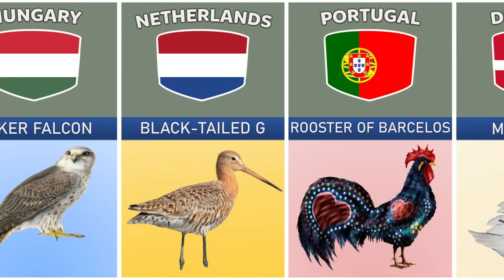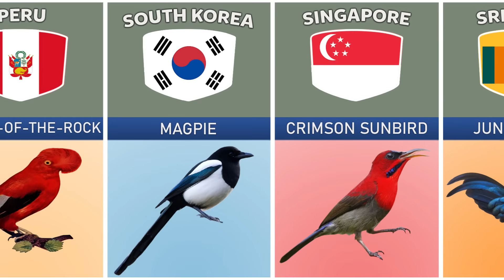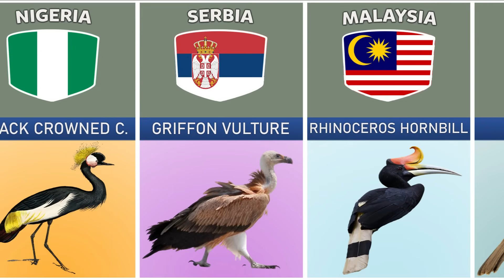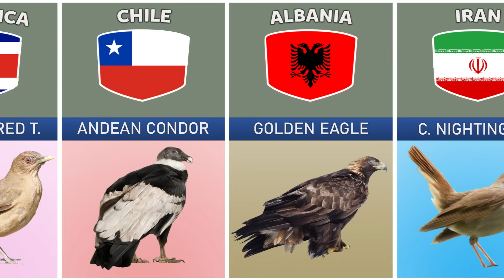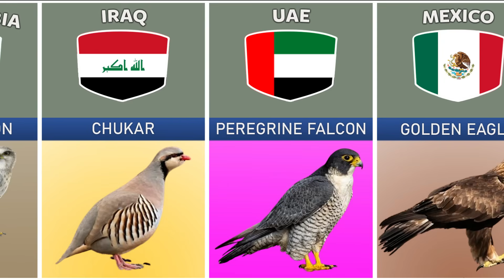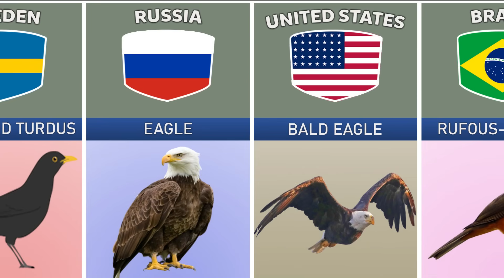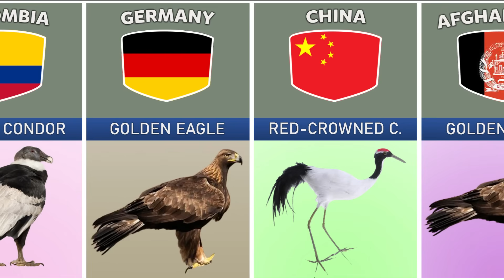National Birds From Different Countries